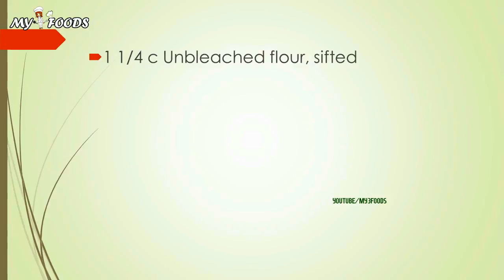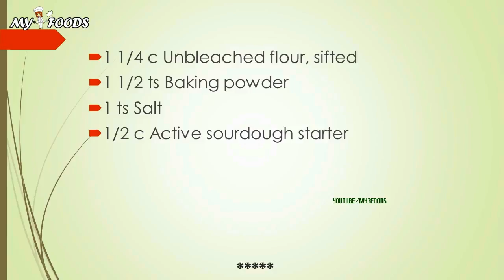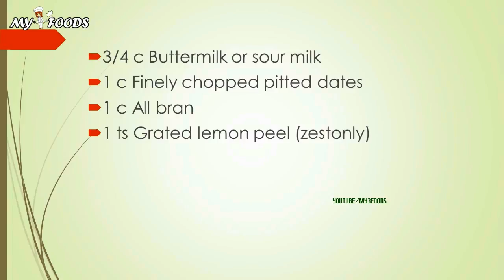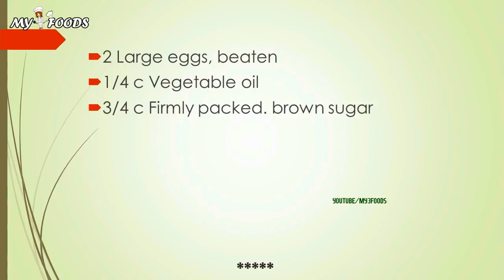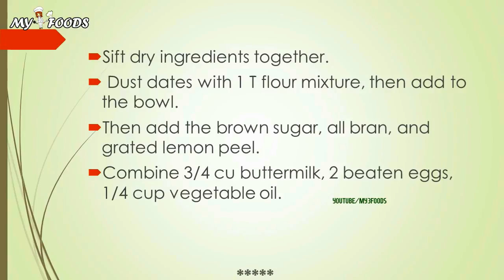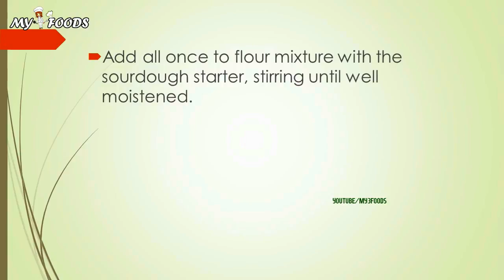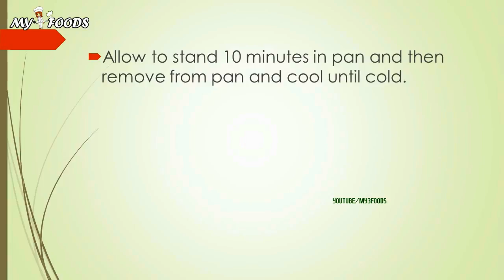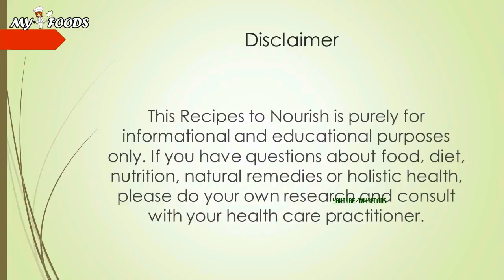Bran Date Bread